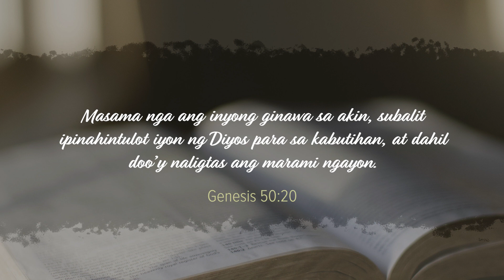CBN Asia | Mula sa Iyak Naging Galak | Tanglaw Devotional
Is your heart broken and in pain? Whatever it is that has caused you pain and sorrow, trust that the Lord holds you, feels you, and loves you. Even when things do not make sense, believe that He will make a way for you to experience healing, breakthrough, and restoration. Tanglaw📖🌟

"Mula sa Iyak Naging Galak" written by Thelma A. Alngog